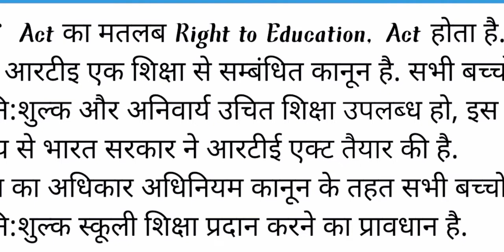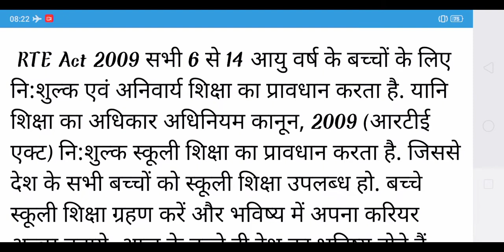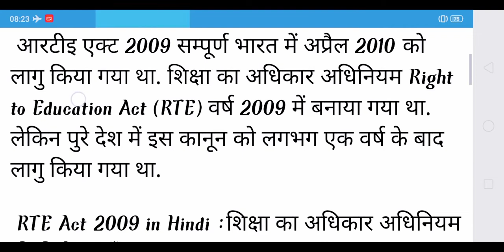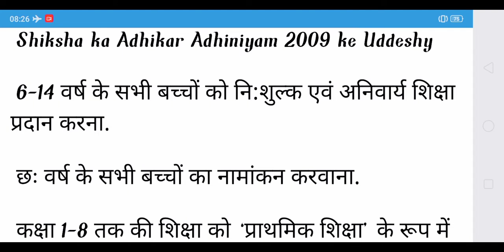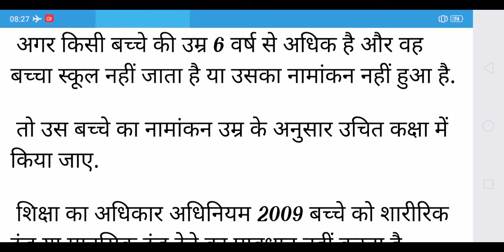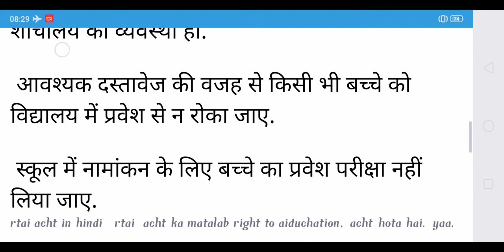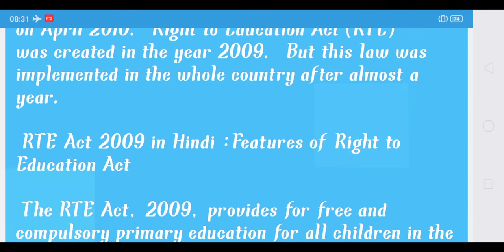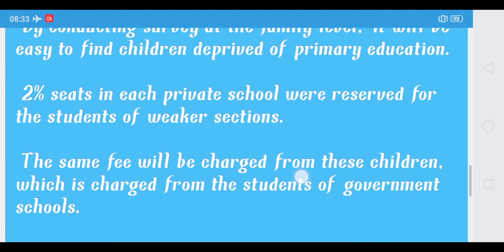Right to Education Act 2009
देश में बच्चों को मुफ्त और अनिवार्य शिक्षा देने के लिए राइट टू एजुकेशन एक्‍ट 2009 (RTE) लाया गया था। यह 6 से 14 वर्ष की आयु के बच्चों को मुफ्त शिक्षा की गारंटी देता है। भारत की संसद ने 4 अगस्त 2009 को इस एक्‍ट को अधिनियमित किया और यह 1 अप्रैल, 2010 को लागू हुआ।